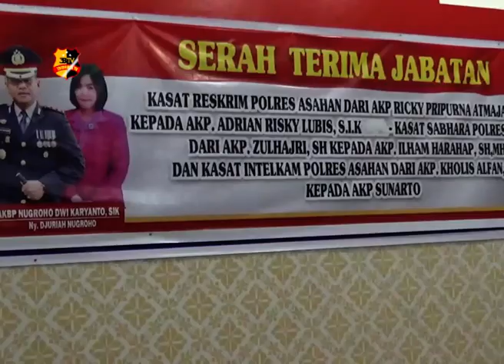POLRES ASAHAN GELAR SERTIJAB TIGA JABATAN KASAT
POLRES ASAHAN MENGGELAR SERAH TERIMA JABATAN TIGA KASAT DI LINKUP POLRES ASAHAN. ACARA SERTUJAB TERSEBUT DI GELAR DI AULA MAPOLRES ASAHAN. TURUT HADIR PEJABAT UTAMA POLRES ASAHAN DAN IBU IBU BHAYANGKARI POLRES ASAHAN.